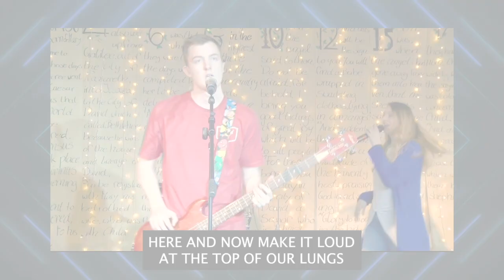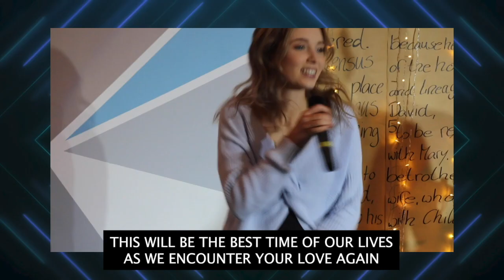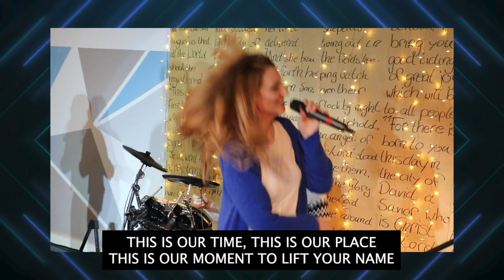God Has A Plan! | Communion Service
Welcome Home, we're so glad you've joined us today!

Catch a glimpse of what it's like every week @ Hope Church!!

Due to the Corona Virus and all that has been taking place, we are holding a Virtual Service for all those who'd like to join us online!

SundayServices are 12pm every Sunday morning.

SendUsPhotos - Don't forget! Send us photos or videos of you watching our service! Or let us know what you've been up to by tagging us in your social media posts. We want to build a real sense of community & togetherness during this time of physical distancing. Let's not socially distance, but rather become even closer in the process!

HopeKids - We want to know what you've been up to! Send in any fun videos you've made during your time staying at home!